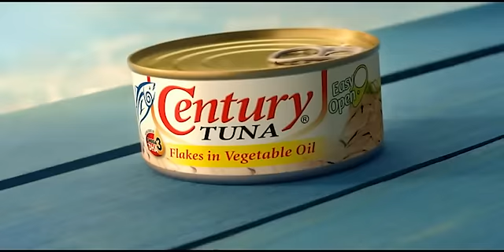Are you ABSolutelySummerReady like they are?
Paulo Avelino, Elmo Magalona, Jessy Mendiola, and James Reid are not just summer-ready, they're ABSolutelySummerReady, thanks to ABSolutely delicious Century Tuna! Are you ABSolutelySummerReady like they are?